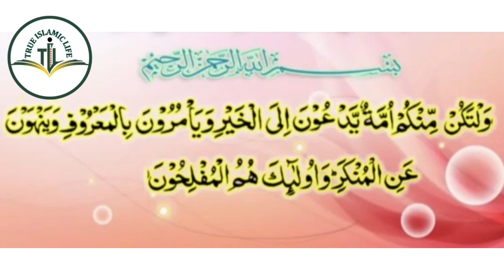110 - அக்கீதாவும் மன்ஹஜும் / மின்ஹாஜுல் முஸ்லிம் - 4 / முழு உரை / அஷ் ஷெய்க் முஜாஹித் இப்னு ரஷீன்